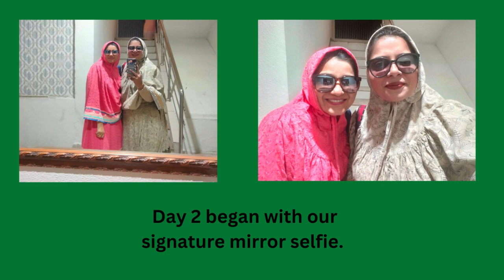The Saint & The Blue Turban- Day 2- Lahore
Find out the mystery of the saint and the blue turban at the Aitchison School, Lahore.